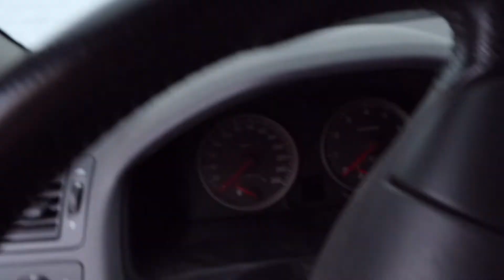Raskas viikko takana || Kyllä vanhakin vielä oppii...& Kirppislöytö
Pitkästä aikaa taas uutta videota. Tässä videossa vähän kokkailua, urheilua, aikuisena opittuja taitoja ja ihan tavallista arkea. Ja hei, mitähän uutta harrastusta kävin testaamassa?
Tervetuloa uuden videon pariin.
Muistahan painaa peukku ylös jos tykkäsit ja laittaa mun kanava tilaukseen.